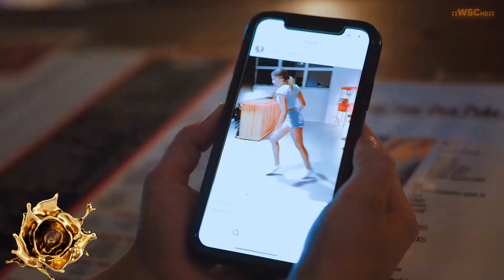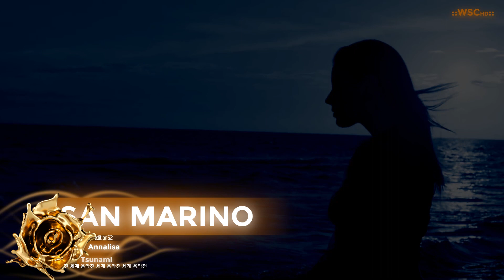Grand Final | Busan | Wonderful Song Contest #52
► Welcome to the Grand Final, for Wonderful Song Contest #52. The contest took place in Busan after the Korean victory in the 51st edition. A total of 64 countries competed in Wonderful Song Contest 51. The 51st edition was win by  South Korea and their song "Home" by Yezi, which got a total of 224 points.Prequalified countries for this edition are:  South Korea,  Lebanon,  Australia,   Romania,  India and  Azerbaijan. They are directly qualified to the final, while the other competing countries are split into two semifinals.  Latvia is withdrawing for current edition, while  Algeria and  Argentina are returning or debuting from the contest.
Who can follow her victory?

► INFO ABOUT EDITION 52
▸ The 52nd edition of the Wonderful Song Contest consists of Prequalification Round with 18 acts, only 4 will qualify to Semifinals, 2 Semi Finals with 22 acts, only 10 of each Semi Final will make it to the Grand Final consisting of 26 acts (10 qualifiers of the 2 Semi Finals + the BIG 6 and 6 Prequalified countries )

► VOTING

▸Vote with the traditional Eurovision points, that means you give 12, 10 & 8-1 points to your 10 favourites!
▸ All participants of this Semi Final have to vote!
▸ Vote in the private channels on Discord!
▸ Your comments are hidden!
▸ If you're participating in this Semi Final and you don't vote, you will be disqualified for the next upcoming editions!
▸ If you're not participating in this Semi Final or if you don't participate in this contest at all, you can still vote!